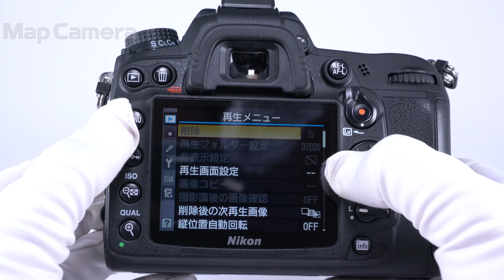Nikon D7000 ボディ 良品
【ココがポイント！】ダブルスロット搭載でバックアップ記録が可能に！中級機として高い魅力を感じるボディです。

【その他】チャージャーの電源プラグが欠品しております。付属の電源コードで充電することが可能です。